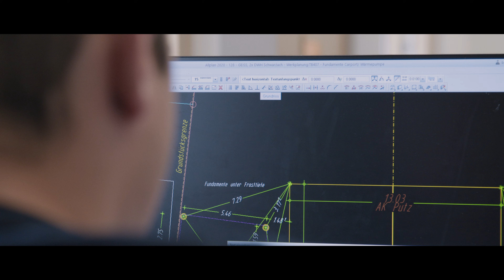Zimmerei Geiss - Commercial by skyisnolimit-Media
Based in Bavaria - GERMANY
BOOKING WORLDWIDE

skyisnolimit - Media
FILM - WEBSITES - DESIGN - PHOTOGRAPHY

We speak: German - English - Russian